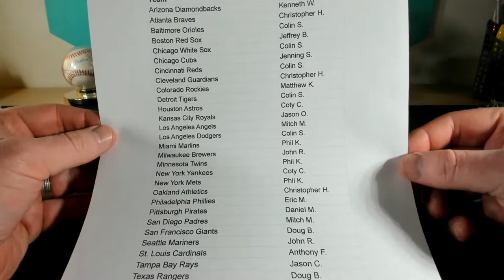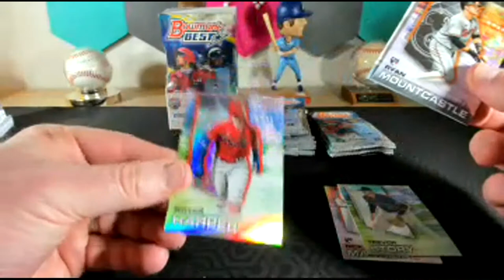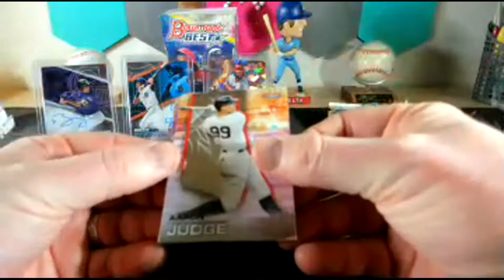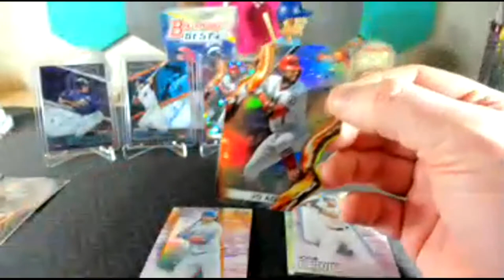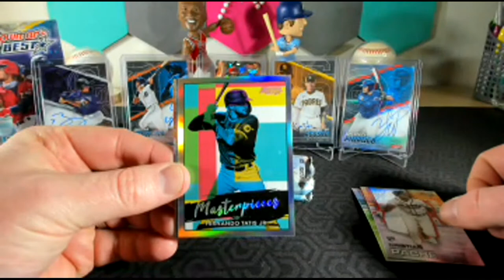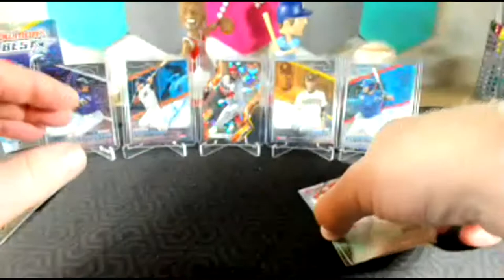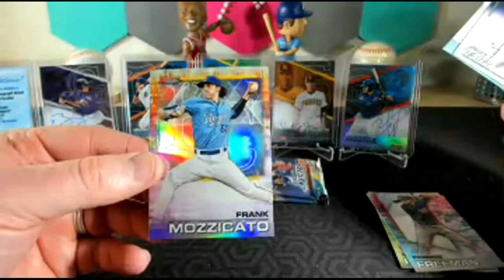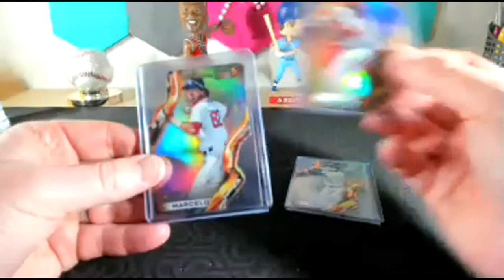2021 Bowman's Best 2x Hobby Break - 3/16/22